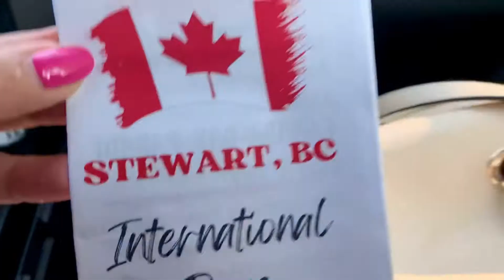Miren por donde anda mi Mamá /Asi celebramos el Día de Canadá 2022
Miren por  donde  Anda mi Mamá / Asi celebramos el Día de Canada🇨🇦
Comenta